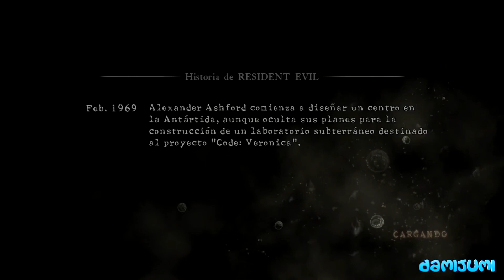Resident Evil 5 | Capítulo 1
▼ PROGRAMAS, TUTORIALES Y MÁS ▼
  ⇨ ¡Deja en los comentarios tutoriales que te gustaría que hiciese en el estos vídeos y los haré (si se como va el programa/juego)!
➔ Capturo la pantalla de mi PS4 con la capturadora AverMedia LGP Lite.
➔ Renderizo mis vídeos con Sony Vegas Pro 14.0
➔ Capturo la pantalla de mi móvil con Reflector 2 y AirServer.

▼ SET-UP ▼
➔ Torre: Nox Hummer MC USB 3.0 Zero Edition Blanca
➔ Procesador: AMD Ryzen 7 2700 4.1 Ghz
➔ Memoria RAM: G.Skill FlareX DDR4 2400 PC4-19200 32GB 2x16GB CL15 Roja
➔ Tarjeta gráfica: Asus ROG GeForce GTX 1060 Strix Gaming OC 6GB GDDR5
➔ Disco duro interno: Samsung 960 EVO NVMe M.2 SSD PCI-e 250GB
➔ Ventilador: Cooler Master Hyper H411R White Led
➔ Placa base: Asus ROG Crosshair Hero VII
➔ Fuente de alimentación: Nox Urano VX 750W 80+ Bronze 140MM PWM
➔ Disco duro: Seagate BarraCuda 3.5" 2TB SATA3